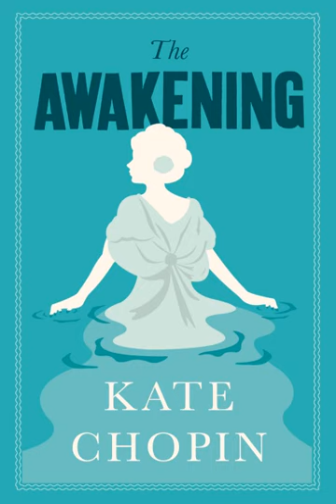The Awakening XII